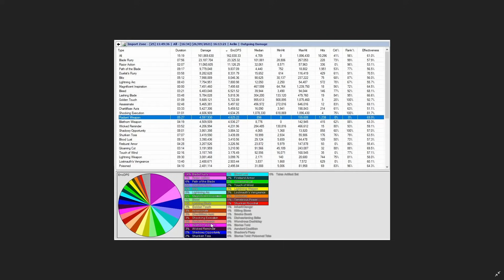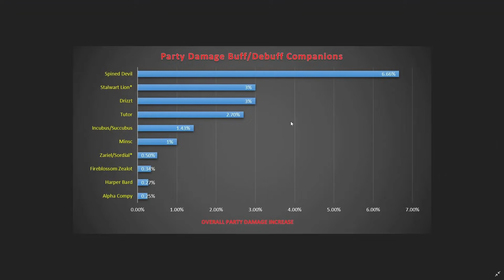TOP Companions to INCREASE Party DAMAGE! All Buff & Debuff Comps - Neverwinter Mod 21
With hundreds of companions in Neverwinter it can be hard to filter through the ones that will actually buff up your parties damage. Well here I provide my list of all the ones I have discovered. I rank them against each other on how much overall damage they can provide to the group. I also mention the few companions that will prove damage resistance and utility buffs.